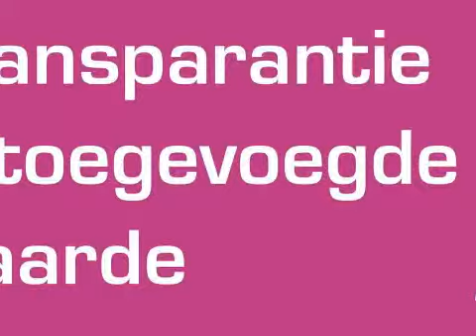Verkocht o.v.: Preludeweg 660 ., ALPHEN AAN DEN RIJN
Unieke kans: bieden vanaf een prijs van € 132.500,00 k.k.

Modern, comfortabel en verzorgd ruim 4-kamer hoekappartement. Gelegen op de achtste en bovenste etage van een verzorgd complex, met een zonnig balkon op het zuiden over de hele breedte van de woning. De huidige bewoners hebben het appartement in 2009 geheel gemoderniseerd. De gestucte wanden, de nieuwe keuken, badkamer en de smaakvolle licht eiken laminaatvloer geven de woning een zeer eigentijds karakter.

Dit appartementencomplex ligt in een leuke omgeving, met diverse voorzieningen op loopafstand, zoals winkelcentrum "De Herenhof", diverse basisscholen, speeltuinen, bushaltes, recreatiegebied de Zegerplas en het ziekenhuis. Het appartement ligt gunstig ten aanzien van diverse uitvalswegen richting Utrecht, Den Haag, Amsterdam.

Indeling:

Begane grond
De centraal afgesloten entree beschikt over een tweetal liften en is enkele jaren geleden vernieuwd. Door de muziek in de centrale hal krijgt u meteen het gevoel van thuiskomen. In de centrale hal worden regelmatig borrels en spel avonden georganiseerd. Het appartement heeft op de begane grond een eigen berging welke is voorzien van elektra.

Achtste verdieping
De entree van de woning ligt aan het einde van de galerij, waardoor u weinig last heeft van passerende personen. Naast de entree vindt u de meterkast (drie groepen en aardlekschakelaar). De lichte woonkamer geeft toegang tot de moderne keuken met diverse inbouwapparatuur en een royale voorraadkast. Vanuit de woonkamer heeft u toegang tot het woningbrede balkon welke is voorzien van composiet vlonderplanken. Het balkon is gelegen op het zuiden en geeft u prachtig weids uitzicht over Alphen aan den Rijn.
Via de ruime tussenhal heeft u toegang tot de 3 ruime slaapkamers, het toilet met fonteintje en de badkamer.

Bouwjaar 1972
Woonoppervlakte ca. 83 m2
Servicekosten ca. €148,02 per maand
Voorschot gas, warm water en stookkosten ca €104 per maand

Bijzonderheden
Opgeknapt en gerenoveerd in 2009
Vernieuwde keuken, badkamer en vloer
3 ruime slaapkamers
Hoekwoning gelegen op de bovenste etage
Prachtig uitzicht over Alphen aan den Rijn
Overdracht

Status Verkocht onder voorbehoud

Bouw

Soort appartement Galerijflat (appartement)

Bouwjaar 1972

Woonoppervlak 83m²

Inhoud 255m³

Indeling

Energie

Verwarming Blokverwarming

Warm water Centrale voorziening